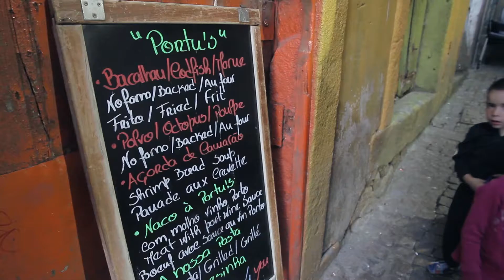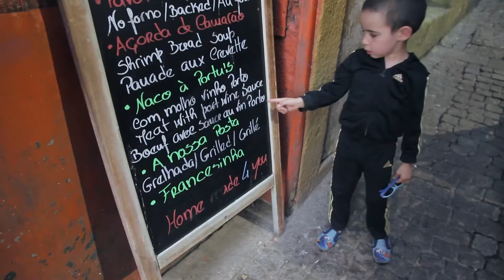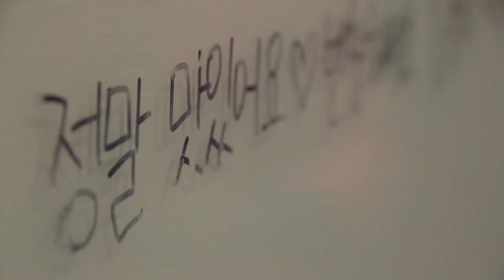Restaurante Portu's | Comprimido